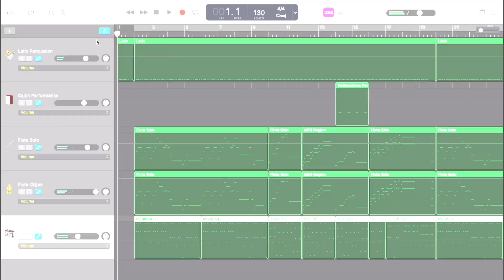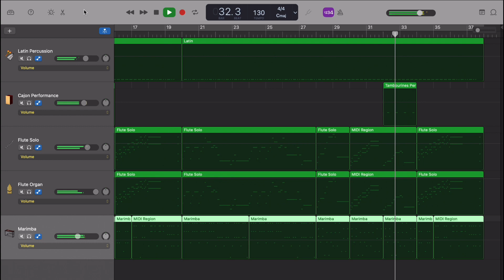Lost Woods GarageBand Cover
Made this from memory, so it's not a recreation. Just a fun little Project I did;)

迷いの森をGarageBandで記憶から作ってみました！